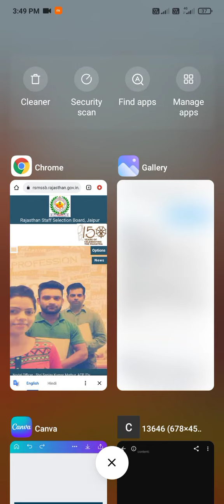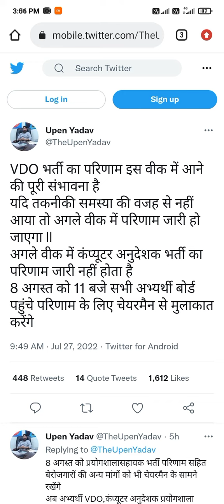vdo mains 2022 result update । vdo mains ka result kab aayega । रिजल्ट को लेकर बड़ी खबर ।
ग्राम विकास अधिकारी( vdo mains) व कंप्यूटर अनुदेशक परीक्षा परिणाम से संबंधित latest update

धन्यवाद 🙏